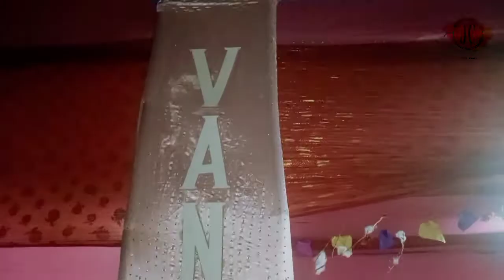Preparation//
Weddings Home//